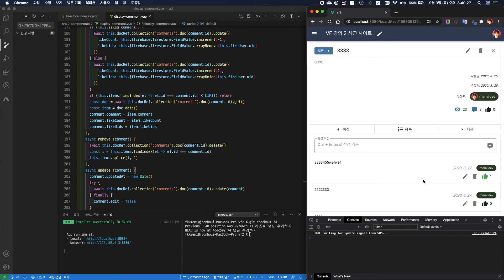Vue와 Firebase로 나만의 사이트 만들기 74 댓글 수정하기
즉석에서 간단하게 댓글을 수정하게 만들어봤습니다.